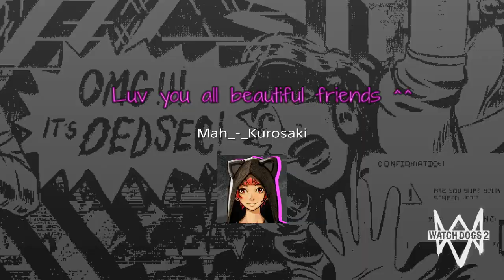We did it dear fam xD, Thank you so much!!! * Late Sponsorship announcement * lol hypu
Thank you so much ,for all the love and support.You guys are amazing!!
I just want to say that, I love you all very much and you guys mean so much to me. =)
Thank you very much for all the fun,everything u guys have done for me and specially for your friendship. I truly appreciate it!!
I couldn't have done this without my beautiful fam. xD
Sorry for the late video,lol =p
KurosakiFamForLife All of you will be forever my heart.

A special Thanks to CPG for being such a great friend and for  always having our backs.
 Cpg,Barb and to all the other awesome ytg employees, thank you so much for all the love and support.